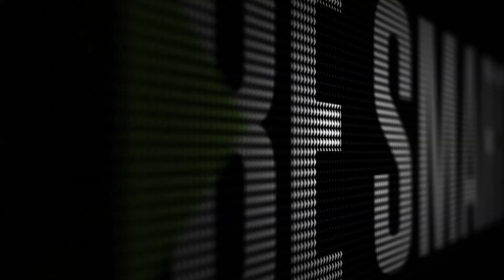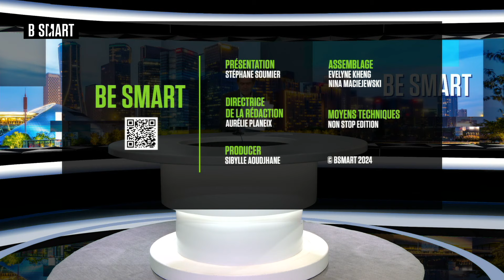BE SMART - Emission du samedi 3 février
Samedi 3 février 2024, BE SMART reçoit Sébastien Gravier (Président, Vulkam) et Jean-Pierre Petit (président, Cahiers Verts de l'Économie)